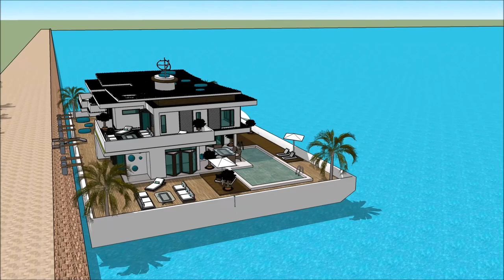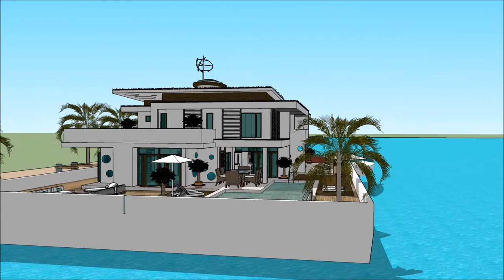Floating house boat design by creator Mikkel Sølbeck on the of Caliraya Fontana Lake Marina Mansion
The floating house villa houseboatzania launching an innovative high-end luxury yacht floating house villa mansion home design potentially as a display of exhibition of the Floating house boat design by creator Mikkel Sølbeck on the  of Caliraya Fontana Lake Marina Mansion.

The collection of the Floating house villa houseboatzania concept of Floating house boat design by creator Mikkel Sølbeck on the  of Caliraya Fontana Lake Marina Mansion consists of high luxury and architectural art pieces in minimalism combined with living on the waterfront of the harbour.

The floating house villa mansion yacht design has the basis to sustain living with high standards and contemporary structural design at Floating house boat design by creator Mikkel Sølbeck on the  of Caliraya Fontana Lake Marina Mansion with numerous of prospects for excessive living and celebrating the desire of life worldwide:  UK Thames London